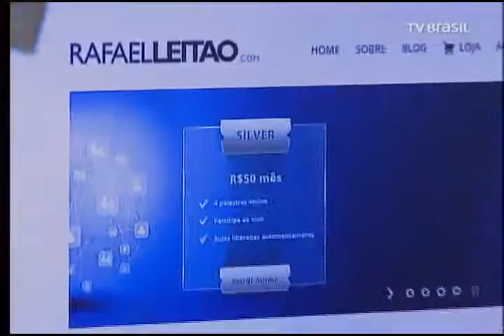Conheça a história do enxadrista Rafael Leitão